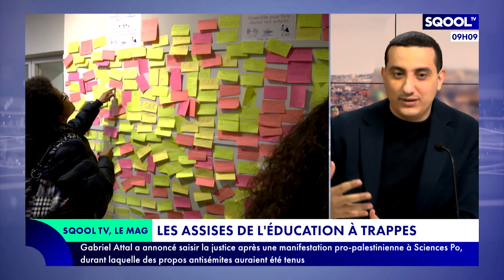Le Mag (18/03/2024) - À Trappes, l'éducation, priorité des priorités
Aujourd'hui, dans "Le Mag", on se rend à Trappes, dans les Yvelines. La ville est très mobilisée pour la jeunesse. Elle vient de lancer les "Assises de l'éducation" à Trappes, pour améliorer la prise en charge éducative des enfants et des ados. Comment cet événement peut-il influencer l'avenir des écoles ? Quelle est la place de l'éducation artistique et culturelle dans les salles de classe ? Quels sont les moyens alloués au numérique à l'école ? Pour en parler, Alix Nguyen reçoit en plateau Ali Rabeh, maire (Génération.s) de Trappes depuis 2021.
Dans sa "Loupe", Agathe Delannoy retrace le parcours d'une architecte, Hélène Reinhard, qui a réhabilité un groupe scolaire à Trappes pour faciliter l'inclusion scolaire.